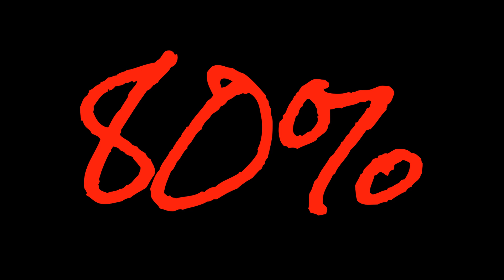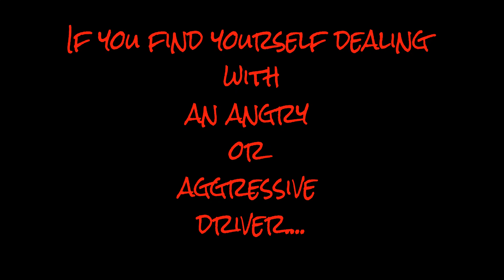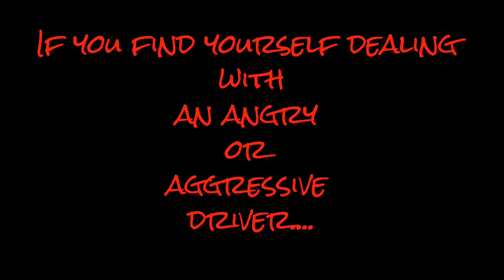Safety Video #230 - Road Rage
In this video we discuss the issue of road rage.